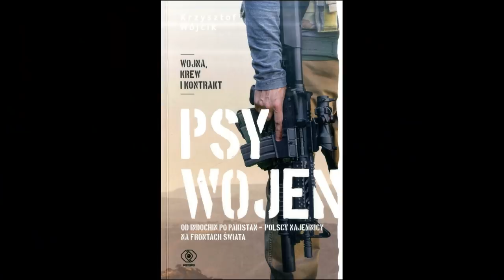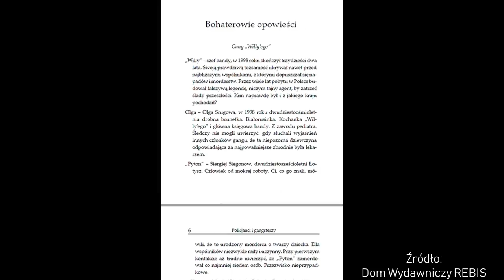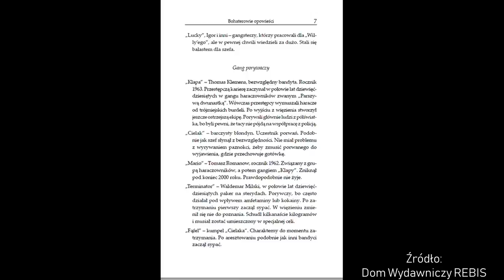POLICJANCI I GANGSTERZY. KRZYSZTOF WÓJCIK [RECENZJA] | Mafia News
Polska. Świat. Przestępczość zorganizowana

Prowadzący - dziennikarz śledczy Patryk Szulc

Patryk Szulc - dziennikarz śledczy i prawnik. Specjalizuje się w tematyce przestępczości zorganizowanej. Redaktor naczelny portalu i programu "Mafia News", Publikuje m.in. w magazynie kryminalnym "Detektyw" i "Dzienniku Gazecie Prawnej". Rzecznik prasowy biura detektywistycznego TOP Detektyw Współautor książki "Świadek koronny. Sprzedał Carringtona, króla spirytusu" (razem z żoną, Zuzanną Szulc - HARDE Wydawnictwo, Warszawa 2019)

Muzyka: Gunnar Olsen - The end is near